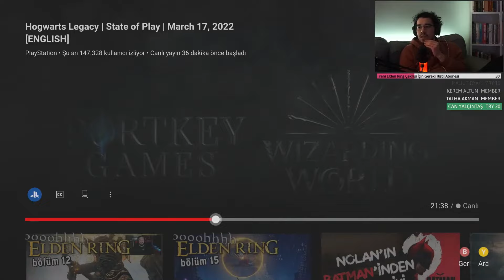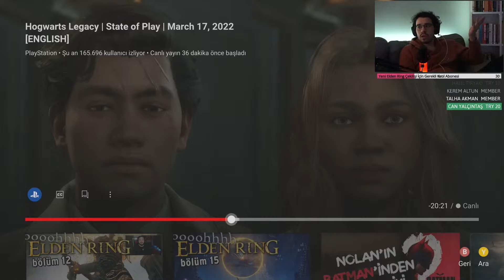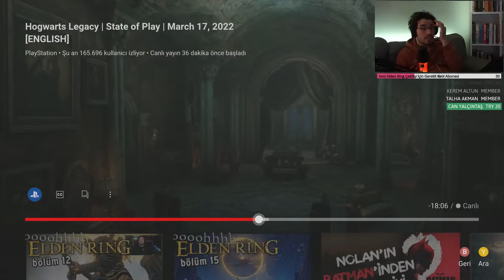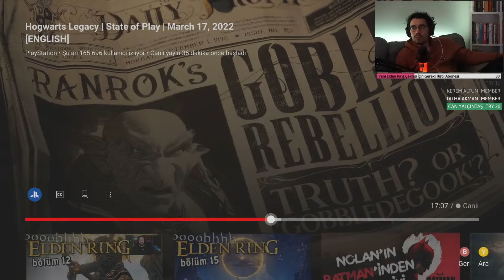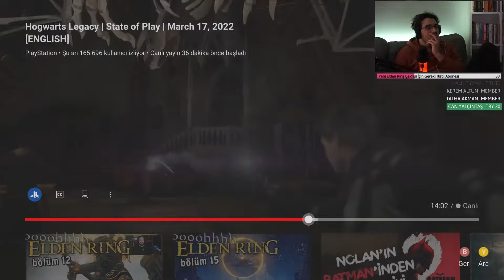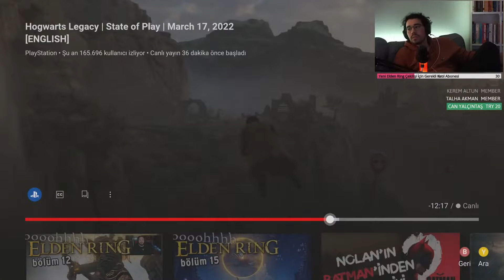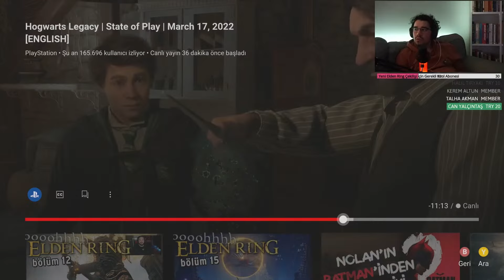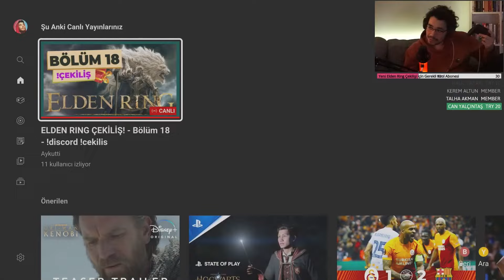Aykutti - Hogwarts Legacy Oynanışını İzliyor ve Yorumluyor - State of Play (yeni Harry Potter oyunu)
Canlı yayınlarımız neredeyse her akşam olmaktadır. Youtube ve Twitch üzerinden canlı yayınlarımıza katılabilirsiniz: